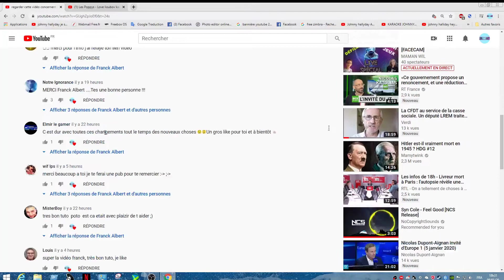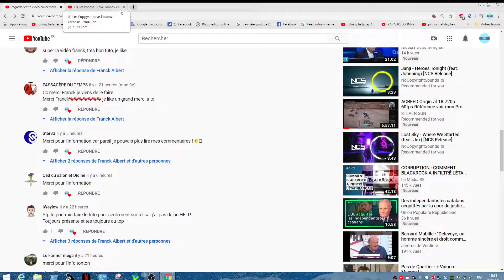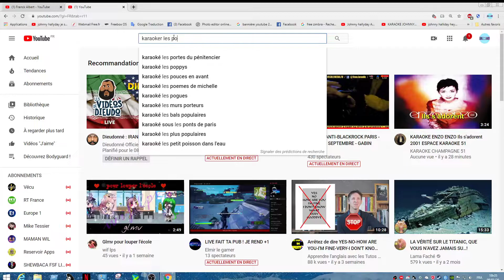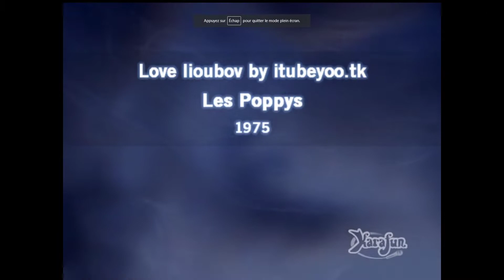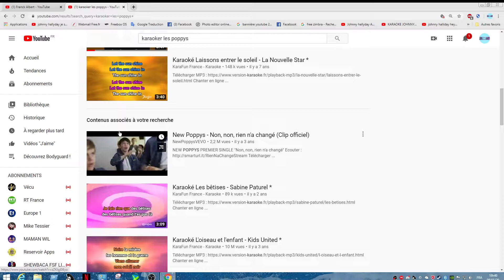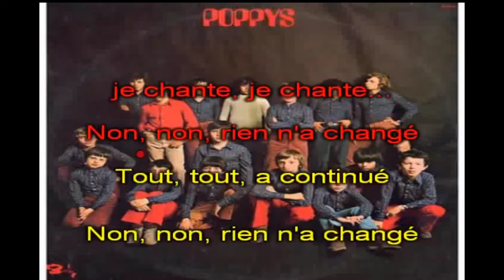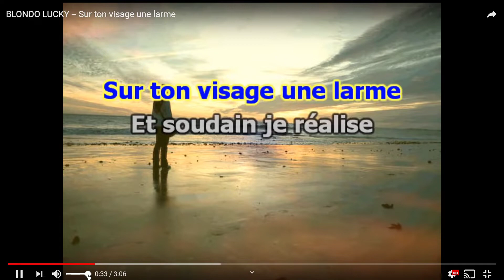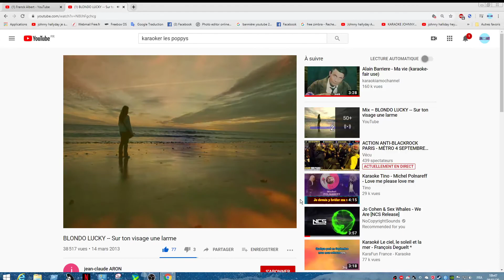suis a une question d un youtubeur sur la la coppa plus je chante des chanson des chanson des popups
merci avoue bonne vidéo